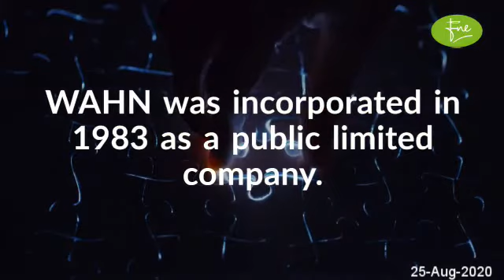WAH NOBLE CHEMICALS LIMITED